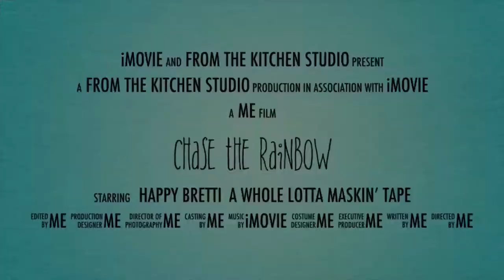Chase The Rainbow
Me painting a rainbow

During this 2020 lockdown: Last time in History We had a major plumbing problem - He came, He fixed and he left something different, something quite strange, something beautiful - the rainbow!  🌈 Amazing how kids seem to instinctively know how to try to call!

The works of art created by the kids, some extraordinary, took time, work and meditation?? Prayer?

I don’t know anything more than you! I don’t know whole heartedly if there is a creator - but I hope! .But. I do think what the kids are doing is entirely beautiful and I was inspired to do one of my own!